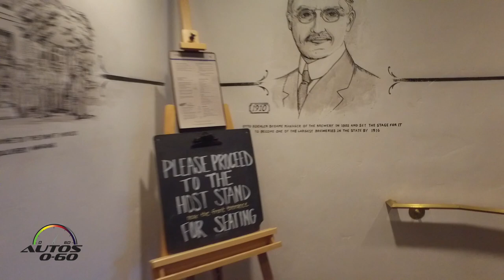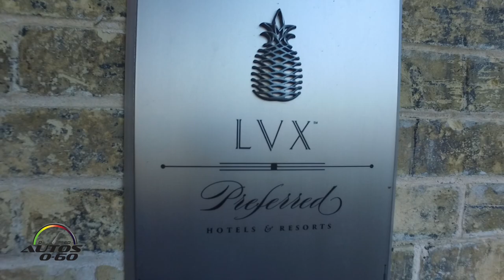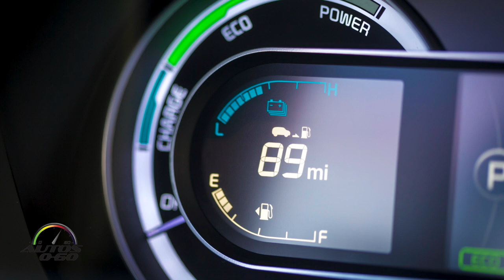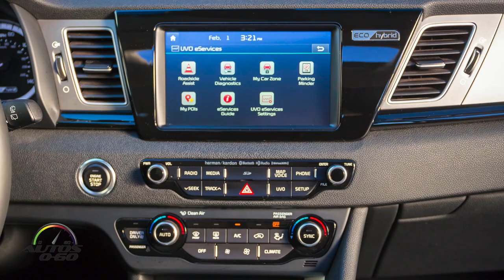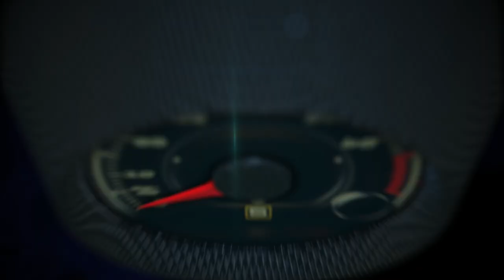Test Drive Kia Niro 2017 en San Antonio, Texas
El Kia Niro 2017 es un crossover híbrido que forma parte de la estrategia verde de la marca coreana para incorporar 11 vehículos con tren motor alternativo para el 2020